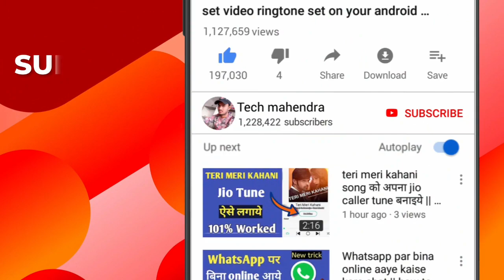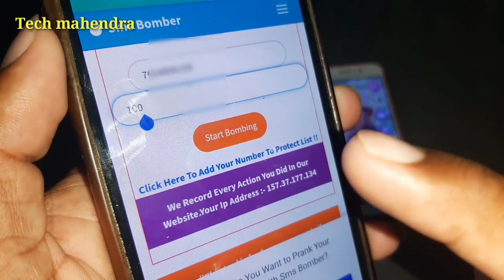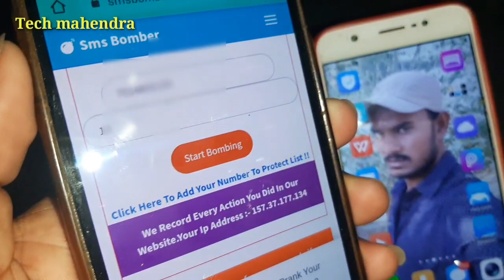सिर्फ नंबर डाल दो आपका सारा काम हो जाएगा || new online trick 2019 || by tech mahendra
1, sms bomber online
2, sms bomber online free
3, sms bomber online unlimited